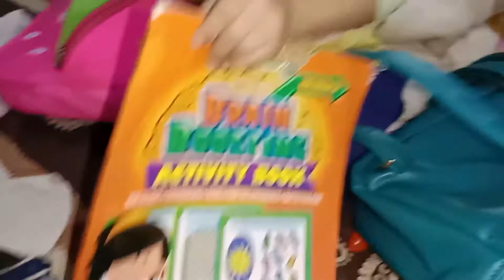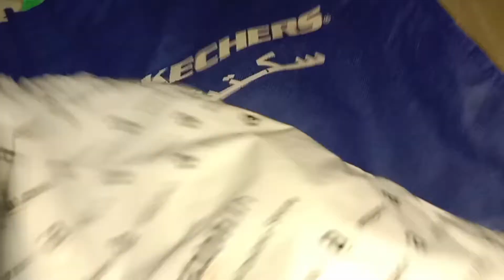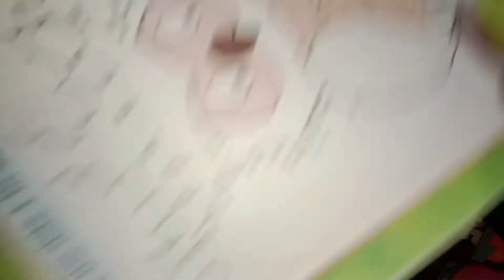Ramadan🌙| Day 11| Flower making for garden| Bel ka sharbat👍| Baigan ki pakori| vlog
Vlog